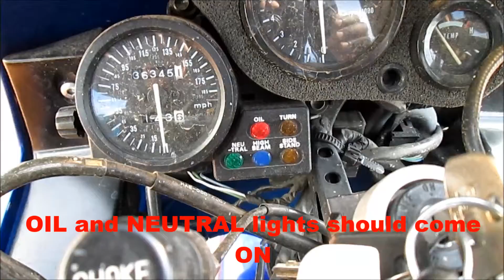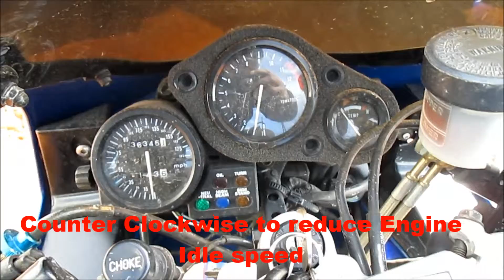Motorcycle starting procedure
STARTING Procedure for my 1993 Honda CBR 900rr

Tips on what new riders easily forget when riding an unfamiliar bike. I rode mine to a destination 45 miles away, and on my way back, the bike just died on the way. I found out I had been riding with the Petcock (fuel valve) in the "OFF" position. I am just throwing this out there in case it may be of help to someone.